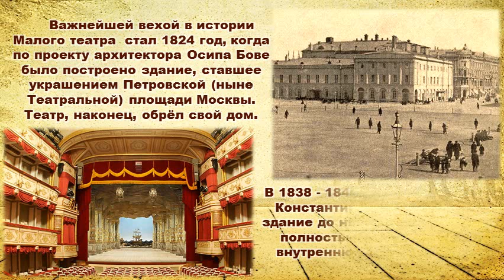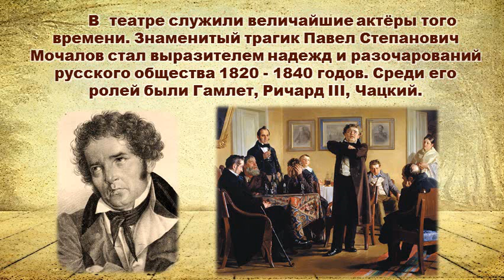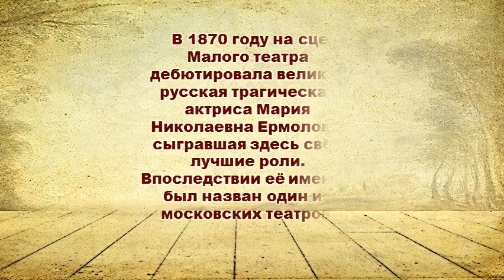Великий малый театр